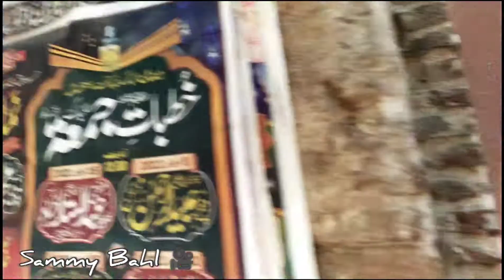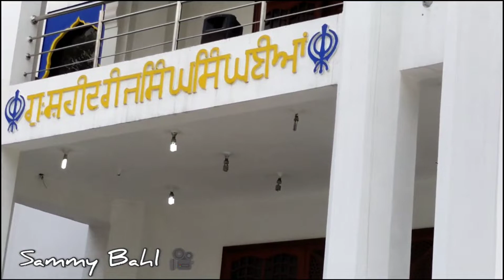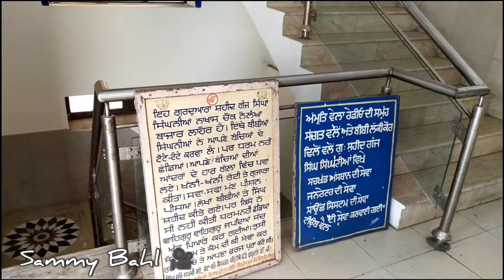Gurudwara Shaheed Ganj(Singh/Singhniya), Lahore, Pakistan || India/Pakistan Vlog P-16 || Sammy Bahl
Darsha Deedare Gurudwara Shaheed Ganj Singh and Singhniya, Lahore, Pakistan || India/Pakistan vaisakhi Festival 10 days Tour-2022 || Vlog Part-16 || web series by Sammy Bahl

ਇਹ ਉਹ ਗੁਰੂਦੁਆਰਾ ਸਾਹਿਬ ਹੈ, ਜਿੱਥੇ ਨਿੱਕੇ ਨਿੱਕੇ ਬਚਿਆ ਦੇ ਟੋਟੇ ਕਰਕੇ ਹਾਰ ਬਣਾ ਕੇ ਓਨਾ ਦੀਆ ਮਾਵਾ ਦੇ ਗਲ ਵਿਚ ਪਾ ਦਿੱਤਾ ਗਿਆ ਸੀ, ਅਤੇ ਕੁਝ ਬਚਿਆ ਦੇ ਦਿਲ ਕਦ ਕੇ ਮਾਵਾ ਦੇ ਮੂੰਹ ਵਿੱਚ ਪਾਇਆ ਗਿਆ ਸੀ।

ਖਿਮਾ ਚਾਹੁੰਦਾ ਕੁਝ ਗ਼ਲਤ ਬੋਲਿਆ ਗਿਆ ਹੋਵੇ ਤਾਂ
ਜਿਨਿ ਸਾਨੂੰ ਸਮਝ ਅਸੀਂ ਤੁਹਾਡੇ ਤੱਕ ਲਿਆਣ ਦੀ ਪੂਰੀ ਕੋਸ਼ਿਸ਼ ਕਰੀ ਦੀ ਹੈ
ਬਾਕੀ ਸਹੀ ਜਾਣਕਾਰੀ ਲਈ ਵਿਕੀਪੀਡੀਆ ਜਾ ਸਿਖ ਵਿੱਕੀ ਤੇ ਜਾਣਕਾਰੀ ਲਈ ਸਕਦੇ ਹੋ

now continuously uploading videos daily of my new series

cover by SAMMY BAHL
shot by SAMMY BAHL
edited by SAMMY BAHL
intro by SAMMY BAHL